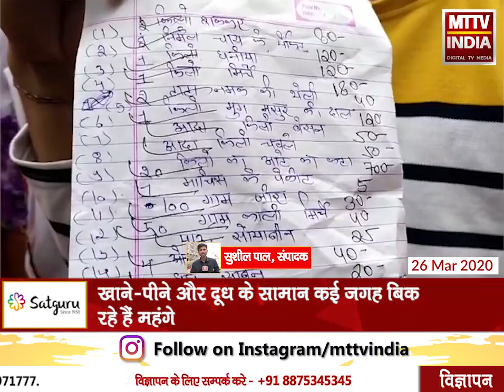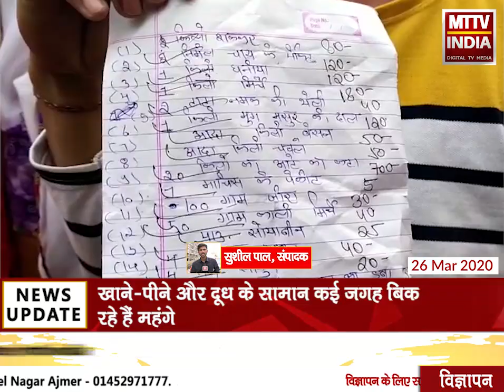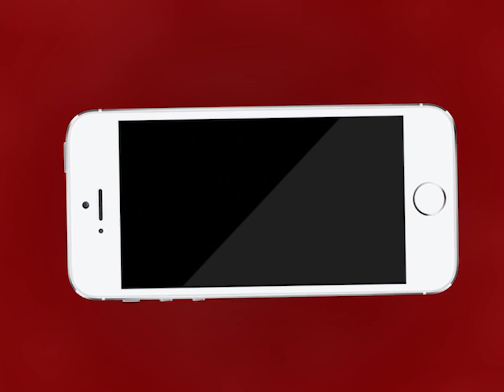AJMER NEWS | कालाबाजारी पर कब और कैसे लगेगी लगाम ? | MTTV INDIA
कालाबाजारी पर कब और कैसे लगेगी लगाम ?
प्रशासन ने कालाबाजारी रोकने के लिए बैठक तो की लेकिन असर बाजार में नहीं आया नजर
खाने-पीने और दूध के सामान कई जगह बिक रहे हैं महंगे
विधायको और मीडिया को आमजनता सुबह से दे रही है कालाबाजारी की सूचना